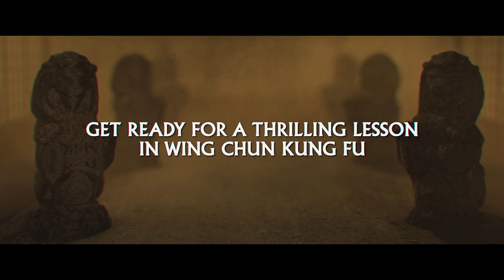Warriors Two | Official Trailer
After making his directorial debut with the intense The Iron-Fisted Monk and firmly solidifying his worth at Golden Harvest, Sammo Hung would be given more creative control behind the camera. Now able to inject more of his own personality, Hung would bring to life the more upbeat (yet only slightly less violent) Wing Chun cult classic: Warriors Two!

Cashier Hua (Casanova Wong, The Shaolin Plot) leads a simple life working for a local bank, the only complications resulting from trying to give life advice to his friend Fat Chun (Hung). When Hua discovers a murderous plot to overthrow the mayor and is left for dead, Chun urges him to protect himself by learning the formidable style of Wing Chun from master Leung Tsan (Knockabout’s “Beardy” Leung Kar-Yan). As Hua’s skill set grows, his proximity to Leung unknowingly lands him in the crosshairs of the treacherous scoundrels who previously sought to kill him…

Predating the Ip Man tetralogy by three decades – as well as Hung’s own The Prodigal Son (starring Yuen Biao as the younger incarnation of Leung Tsan) by a few years – Warriors Two is one of the earliest films to authentically portray the teachings of Wing Chun while also delivering the kind of kinetic and pulse-pounding fights synonymous with the name Sammo Hung!